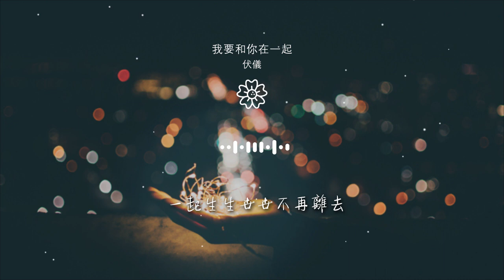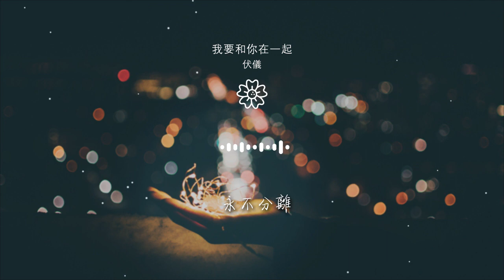伏儀 - 我要和你在一起『我要和你在一起 一起去到盛開的春天裏』【動態歌詞Lyrics】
我要和你在一起

00:00  作詞 : 伏儀
00:00  作曲 : 伏儀
00:00 編曲 Arranger：趙二，
00:14 風這麼大 雨會不會落下
00:21 像個孩子在遺棄中長大

00:27 可是風兒把我吹向了你
00:30 像只蜂兒風中嗅到了蜜
00:34 一起生生世世不再離去
00:40 我要和你在一起
00:43 一起去到盛開的春天裏

00:47 我要和你在一起
00:50 牽着手
00:51 去到世界盡頭漂流
00:53 我要和你在一起
00:56 一起呼吸彼此的呼吸

01:00 我要和你在一起
01:03 永不分離
01:08 風這麼大 雨會不會落下
01:14 像個孩子在遺棄中長大
01:20 可是風兒把我吹向了你

01:24 像只蜂兒風中嗅到了蜜
01:27 一起生生世世不再離去
01:33 我要和你在一起
01:36 一起去到盛開的春天裏
01:40 我要和你在一起

01:43 牽着手
01:44 去到世界盡頭漂流
01:46 我要和你在一起
01:50 一起呼吸彼此的呼吸
01:53 我要和你在一起

01:56 永不分離
02:00 我要和你在一起
02:03 一起去到盛開的春天裏
02:07 我要和你在一起
02:09 牽着手

02:11 去到世界盡頭漂流
02:13 我要和你在一起
02:16 一起呼吸彼此的呼吸
02:20 我要和你在一起
02:23 永不分離

02:26 我要和你在一起
02:30 一起去到盛開的春天裏
02:33 我要和你在一起
02:36 牽着手去到世界盡頭漂流
02:40 我要和你在一起

02:43 一起呼吸彼此的呼吸
02:46 我要和你在一起
02:49 永不分離
02:53 乘着時間的風一起老去
03:00 直到世界盡頭不會離去

03:07 我要和你 在一起
03:19 出品：枯魚肆音樂工作室 （Kuyusi Studio），
03:19 製作人 Producer：唐映楓，
03:19 監製 Executive Director：唐映楓 / 趙二，
03:19 混音師 Mixing Engineer：唐瑜，

03:19 吉他 Guitar：趙二
03:20 貝斯 Bass：趙二
03:20 合唱 Chrous：全力
03:20 平面美術設計 Art cover：周萌
03:20 版權提供：北京博生兄弟文化傳播有限公司（S.A.G）